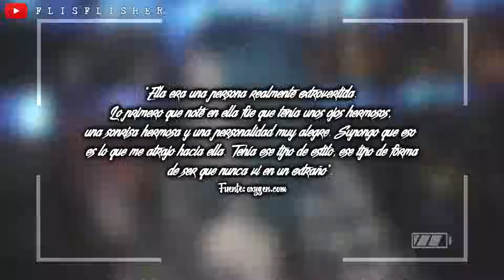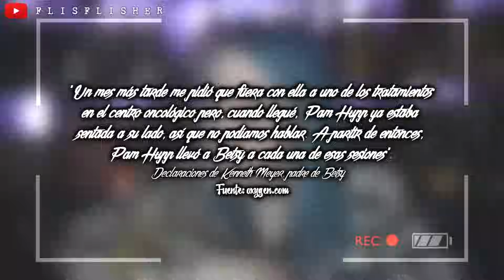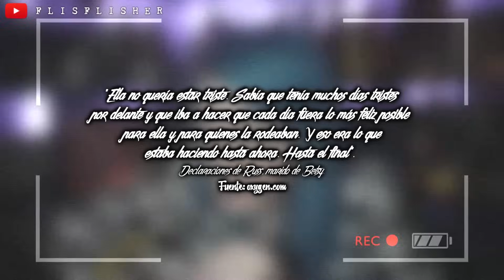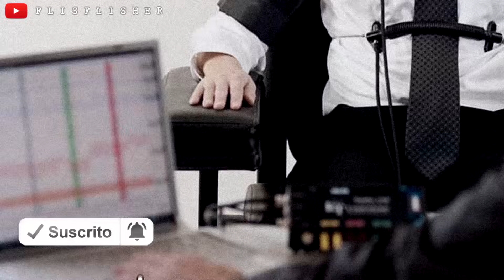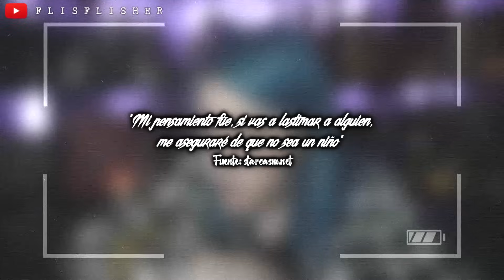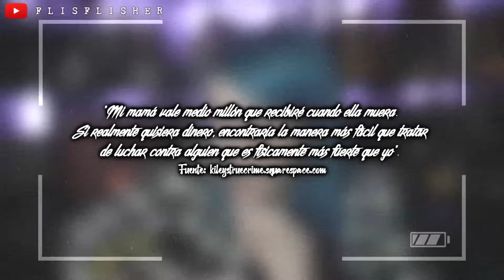CONDENADO por CULPA de un MONTAJE: El INCREÍBLE CASO de PAM y BETSY | Flisflisher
🔴 Pam y Betsy lo hacían todo juntas. Su amistad era tan fuerte e idílica que, cuando Betsy perdió la vida, nadie fue capaz de apuntar a Pam con el dedo así que las acusaciones fueron directas al marido. Sin embargo, lo que parecía tan obvio para la policía, pronto quedó claro que era un montaje. ¿Qué ocurrió en realidad? ¡A continuación lo sabremos!

Este vídeo está hecho desde el respeto y sin ánimo de ofender a nadie. Como siempre os digo, me abstengo de dar mi opinión personal sobre este caso y todas las fuentes consultadas (con información de dominio público) estarán más abajito. Si algo no os cuadra, por favor, poneos en contacto conmigo para poder modificar / rectificar cualquier dato. Muchas gracias  ✨

¿MIS REDES?

EXPEDIENTE FLISFLISHER